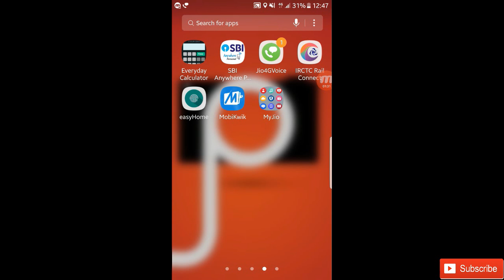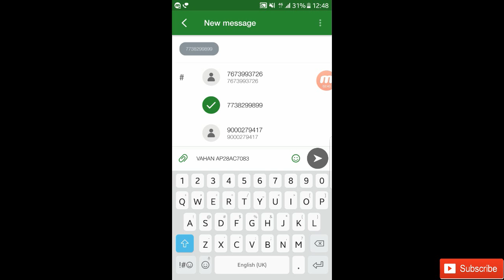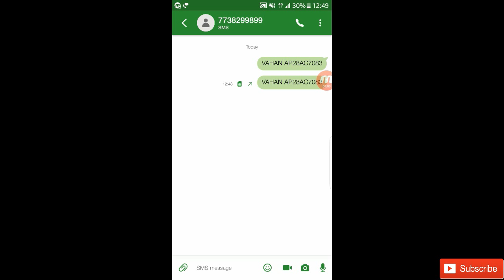How To Know Any Vehicle Details Offline Without Any App In Telugu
here the latest offer products for you related to( flipkart and amazon )

To shop at flipkart with best offers for you

To install flipkart app

Micromax Evok Note (Champagne, 32 GB) (3 GB RAM)

LYF WIND 3 (Black, 16 GB) (2 GB RAM)

Micromax Canvas Tab P290 Tablet (7 inch, 8GB, Wi-Fi Only), Black

iBall Slide DD-1GB Tablet (7 inch,8GB, Wi-Fi+3G+Voice Calling), Star Grey

Here some videos for you just keep watching.